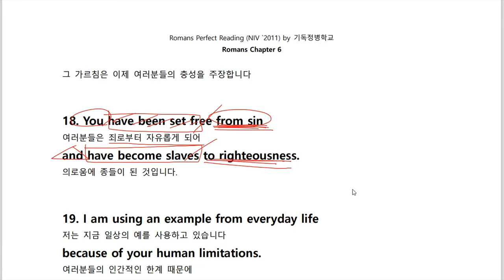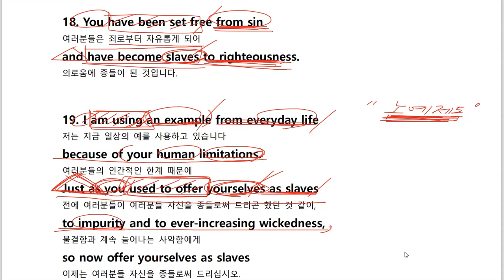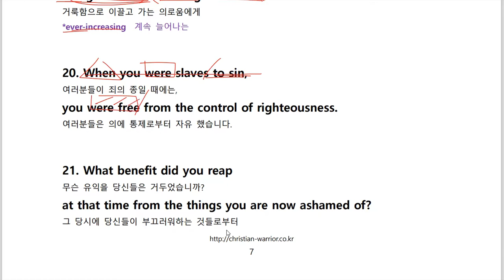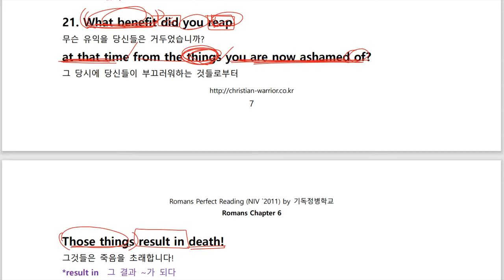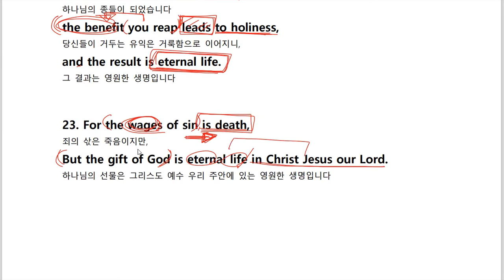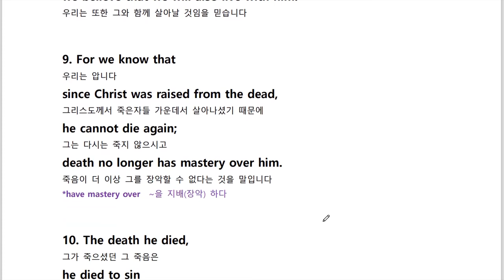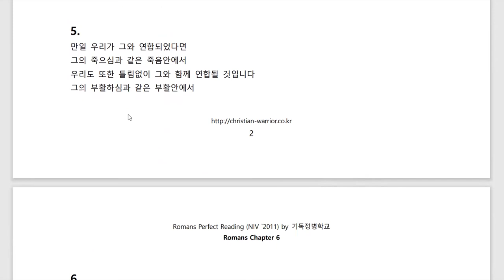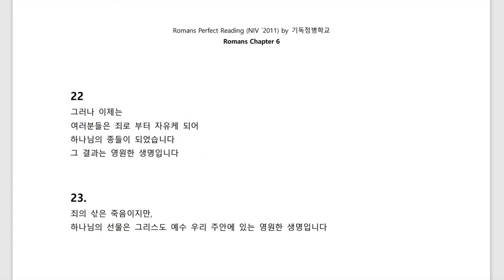[NIV] 로마서 퍼펙트 리딩 13강 (Romans 6:18-23) | 소리내며 따라하는 리얼 영어성경읽기